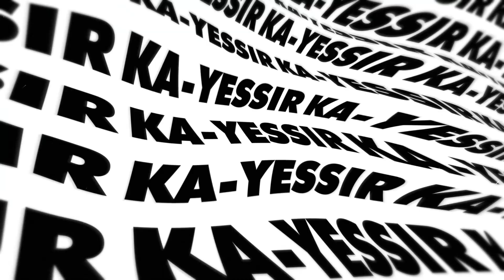QUESTIONS I'VE NEVER ASKED MY BOYFRIEND | Meet Joe Bianx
Lyka:
Byanga
Meetjoeblack288